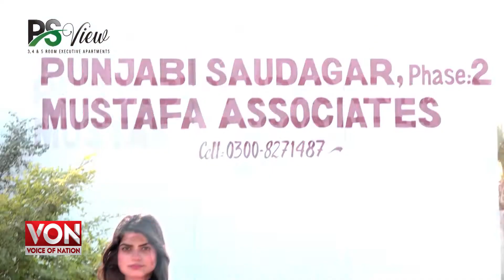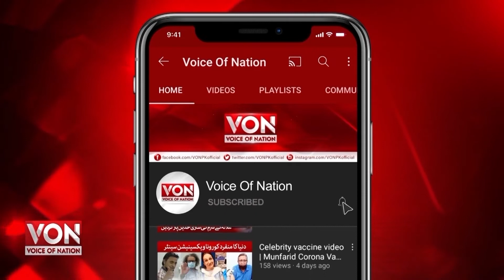New Residential complex PS View | A Project by Punjabi Saudagaran | Equipped With Modern Facilities